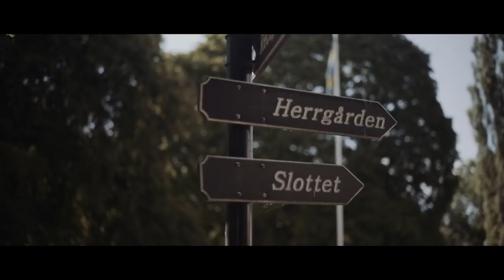Josefson Wedding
Our wedding movie that we want to share with you!